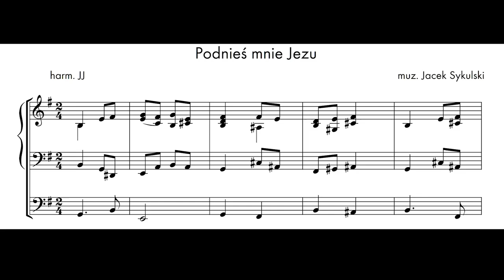„Podnieś mnie Jezu”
Oto moja własne propozycja harmonizacji melodii Jacka Sykulskiego „Podnieś mnie Jezu” ze zbioru pieśni lednickich — wraz z próbką brzmienia przygotowaną na wirtualnych organach oferowanych przez pana Piotra Grabowskiego